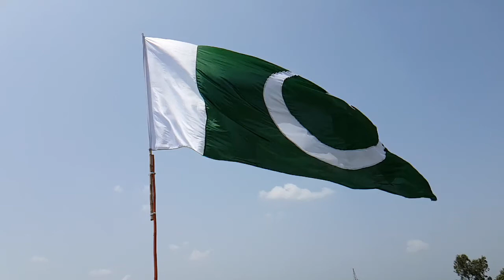pakistan flag video clip no copyright video